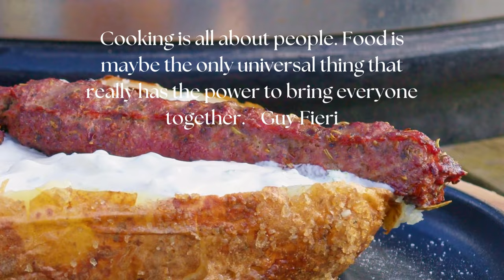Guy Fieri once said ...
From Wikipedia

"Guy Ramsay Fieri (US: /fiˈɛdi/,[6] Italian: [ˈfjɛːri]; né Ferry;[7][8] born January 22, 1968)[8][9] is an American restaurateur, author, and an Emmy Award winning television presenter. He co-owned three now defunct restaurants in California.[10] He licenses his name to restaurants in cities all over the world,[11] and is known for hosting various television series on the Food Network. In 2010, The New York Times reported that Fieri had become the "face of the network", bringing an "element of rowdy, mass-market culture to American food television" and that his "prime-time shows attract more male viewers than any others on the network".[12]"